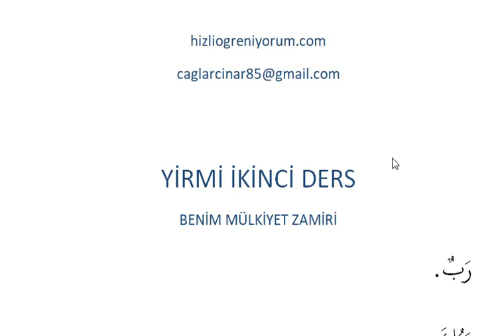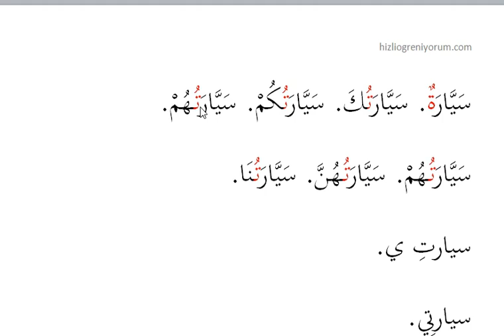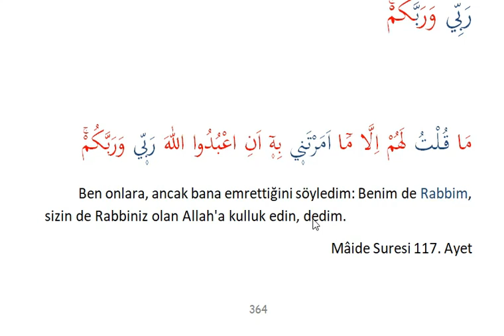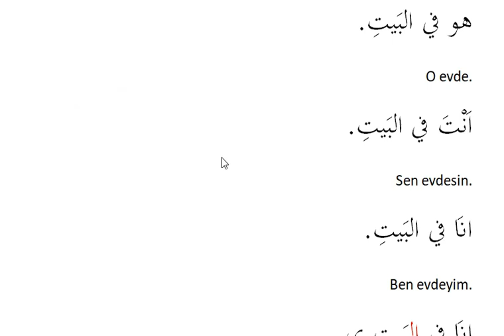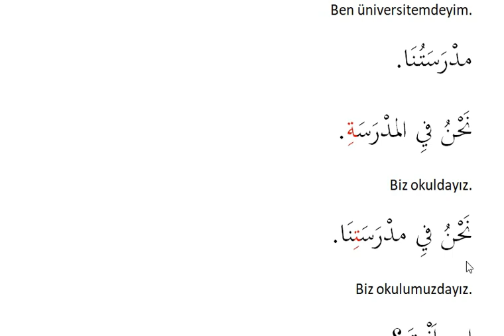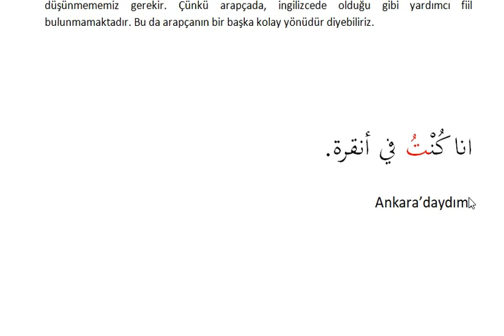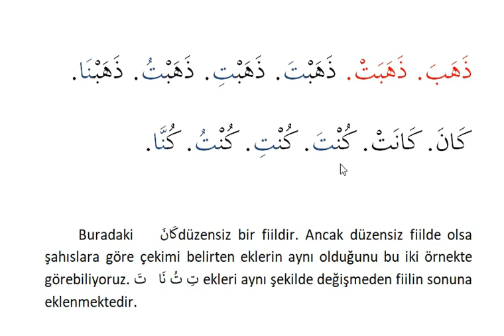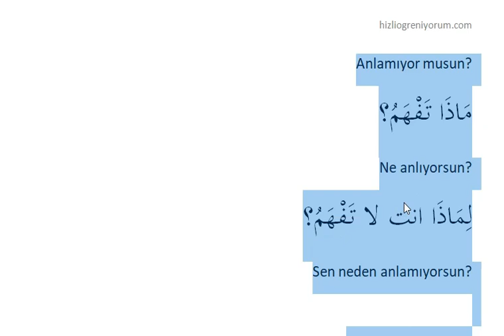HIZLI ARAPÇA 22. DERS BENİM MÜLKİYET ZAMİRİ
Videolarda derslerimizi işlediğimiz kitaplara ve kaynak kitaplara ücretsiz olarak